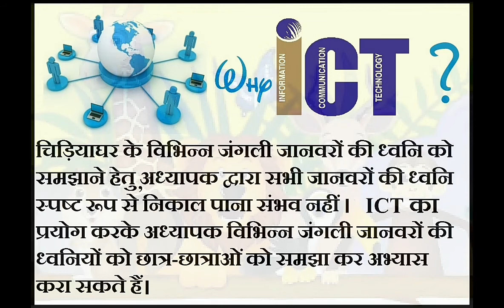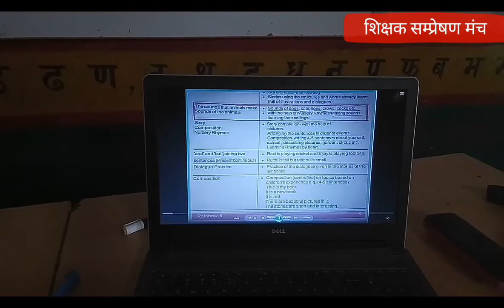Animal Sound Via use of ICT (Tr Ashutosh Nath Tiwari)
आईसीटी का प्रयोग करके विभिन्न जानवरों की आवाज के बारे में बताते हुए प्राथमिक विद्यलय सोनबह के अध्यापक आशुतोष नाथ तिवारी .

शिक्षक सम्प्रेषण मंच, प्रदेश बेसिक शिक्षा परिषद् उत्तर प्रदेश प्राथमिक विद्यालय,UP primary Education, Uttar Pradesh Primary Education, UP primary schools Uttar Pradesh Primary schools, प्राथमिक विद्यालय,उत्तर प्रदेश परिषदीय विद्यालय ,बेसिक शिक्षा विभाग